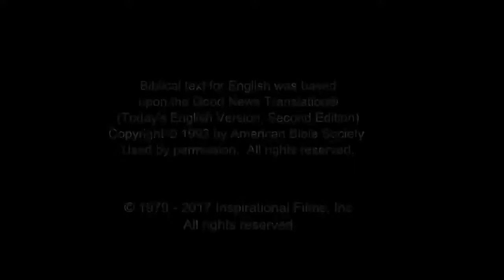Russian Good News! Confess Jesus As Lord! Believe In Jesus Resurrection! Surely Saved Forever!(6)